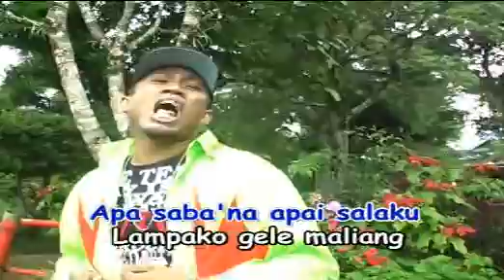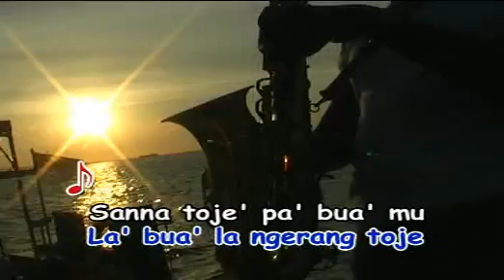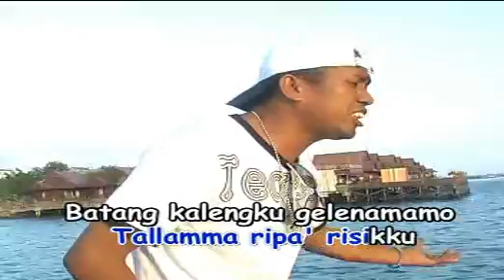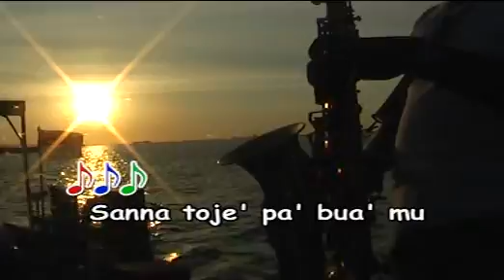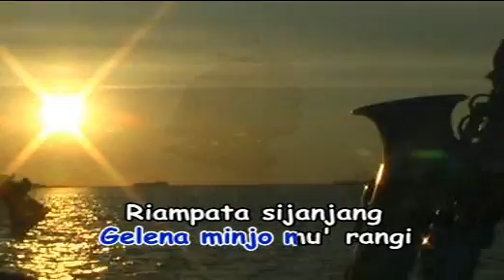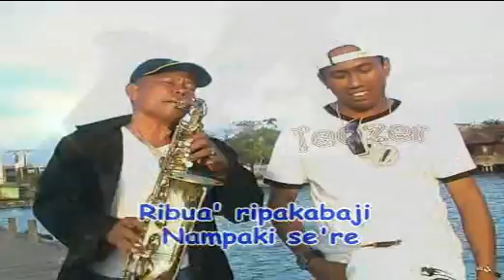LAGU DAERAH SELAYAR 2